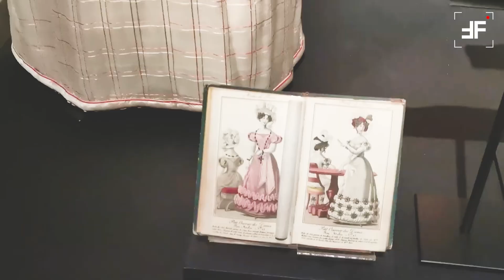Uffizi modello di sistema museale, le sfide per il futuro del neo Direttore Simone Verde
di Vincenzo Esposito

Uffizi protagonisti a livello internazionale, ambasciatore del sistema nazionale dei musei nel mondo. Sfide ambiziosa lanciate dal neo Direttore Verde in occasione della conferenza stampa ospitata presso la Stampa Estera di Roma. Consapevolezza al centro delle progettualità per il futuro.

"Gli Uffizi hanno rappresentato, innanzitutto a livello architettonico, il prototipo del museo occidentale.  Il suo modello lo troviamo infatti replicato per secoli e fino a oggi in tutto il mondo. Inoltre gli Uffizi assieme a Palazzo Pitti sono oggi una vera e propria enciclopedia vivente della storia universale dei musei che va dal Rinascimento fino al Modernismo di Michelucci, Gradella e Scarpa. Partendo da questi elementi noi vorremmo rivendicare la centralità del nostro istituto sia a livello scientifico che pubblico per un nuovo protagonismo internazionale.

Tra gli obiettivi, la volontà di creare un centro per i Museum Studies con la partecipazione dei più importanti studiosi internazionali; poi ancora nel desiderio di ricomporre il patrimonio storico con sezioni di storia delle collezioni sia agli Uffizi (pian terreno) che a Palazzo Pitti (sala Bianca), depositi aperti di mobili e arazzi (sempre a Pitti), sezione di storia di Boboli; il riallestimento ambienti tesoro mediceo a Pitti, la ricostruzione sala del Ricetto delle Iscrizioni agli Uffizi e la riapertura delle sale dei pittori fiamminghi sempre agli Uffizi, (queste ultime due si inaugureranno il 31 luglio con il Ministro della Cultura). Segue poi la vita ordinaria in tutta la sua complessità con la riapertura del museo della moda a Palazzo Pitti (inaugurazione il 16 luglio): stiamo tra l'altro lavorando a un grande progetto della moda, che avrà grande risonanza mediatica internazionale; acquisizioni mirate e di altissima qualità; impegno entro fine anno per il riallestimento completo del secondo piano degli Uffizi, da settimane già in corso.

"Per il futuro sarà fondamentale creare un museo ad hoc per i bambini, su questo avremo l'appoggio di Friends of Florence che finanzierà l'iniziativa; sarà al piano terra degli Uffizi; aavremo anche nuove vetrine e nuovi distanziatori moderni a Uffizi; nuove sedute e impianti illuminotecnici a Palazzo Pitti. Riqualificare il Giardino di Boboli, che speriamo di continuare a tenere aperto anche di lunedì; è inclusa la riqualificazione della Limonaia Medicea. Infine abbiamo liberato 600mila euro della donazione di Gucci del 2019 che useremo per piantumare migliaia di alberi ed essenze e accrescere ancora il verde"